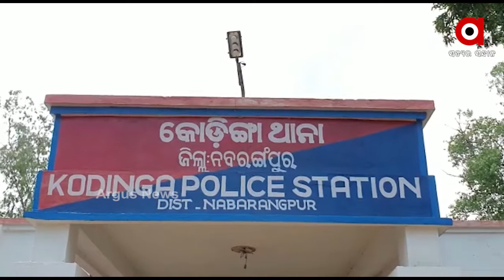ନବରଙ୍ଗପୁର କୋଡ଼ିଙ୍ଗା ଥାନା ଅନ୍ତର୍ଗତ ଦାନୀଗୁଡା ଗ୍ରାମରେ ଅଘଟଣ ।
ନବରଙ୍ଗପୁର କୋଡ଼ିଙ୍ଗା ଥାନା ଅନ୍ତର୍ଗତ ଦାନୀଗୁଡା ଗ୍ରାମରେ ଅଘଟଣ । ମଲ୍ଲିକ ଫୁଏଲ ପେଟ୍ରୋଲ ପମ୍ପ ରୁ ଲୁଟ ହେଇଥିବା ଅଭିଯୋଗ ହୋଇଛି ।